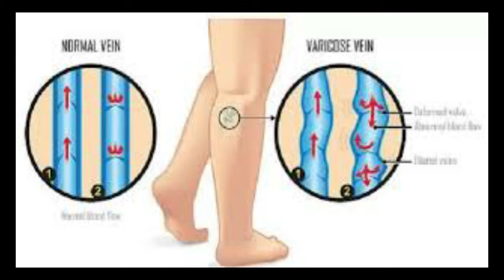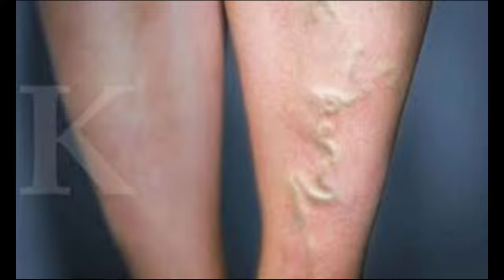causes and ways to treat varicose veins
tips on the causes and how to overcome varicose veins